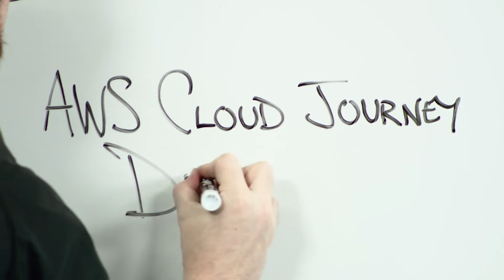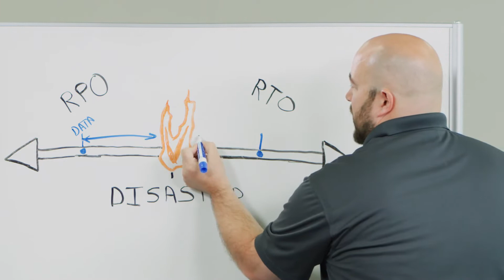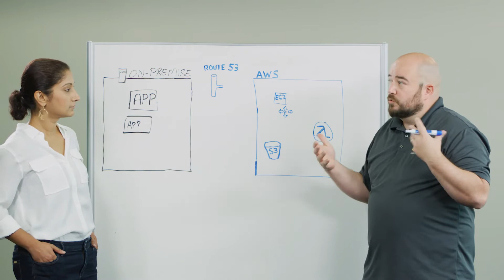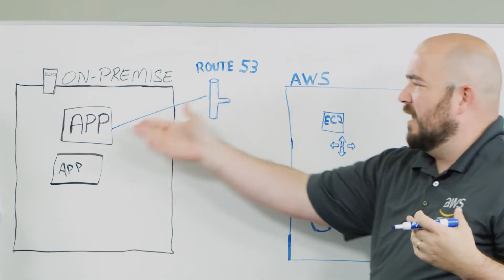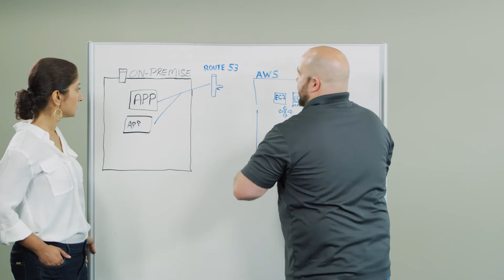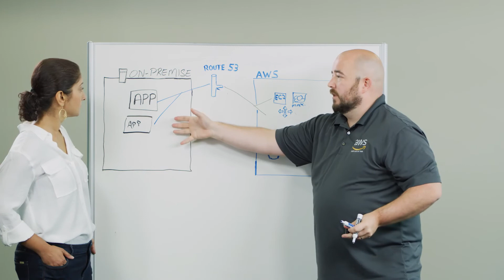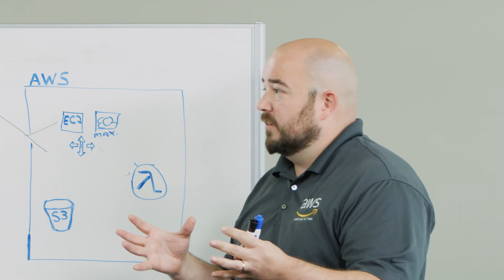Risk Mitigation Strategies in Disaster Recovery (DR) Planning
An AWS expert shares risk mitigation strategies for cost-effective and rapid recovery of mission-critical systems.